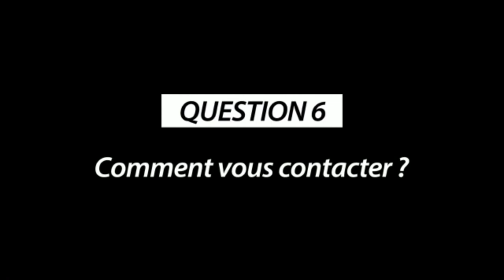LA SANKUROISE TOUJOURS EN NA ACTION